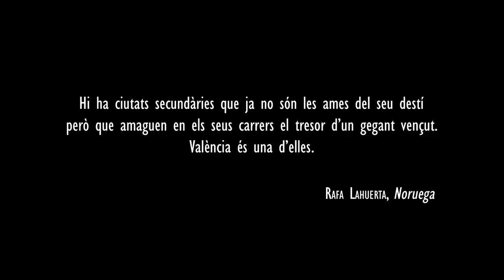Ruta literària: València, de l’antiturisme a la globalització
Autor principal: Alexandre Bataller
Autor secundari: Vicent Artur Moreno

Ruta literària realitzada a València el 28 d’octubre de 2022 dins el context del IV Congrés Internacional Geografies Literàries, organitzat pel grup Geografies Literàries.

Primera part (en valencià)
Guia: Vicent Artur Moreno
• Portes de Quart (plaça santa Úrsula, València). Textos de Noruega (2021) de Rafa Lahuerta i València, capital mundial de l’antiturisme (1970) de Kenneth Tynan.
• Mural de Rosita Amores, de Luis Montolio (carrer Corretgeria). Text de Gràcies per la propina (1995) de Ferran Torrent.
• Antic Forn de Rafa Lahuerta (carrer Assaonadors). Text Noruega (2021) de Rafa Lahuerta.